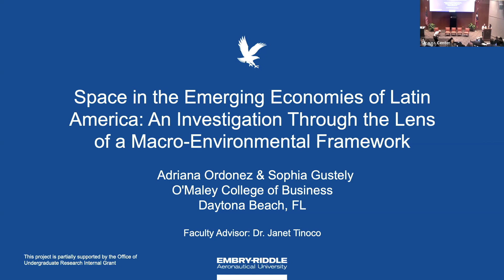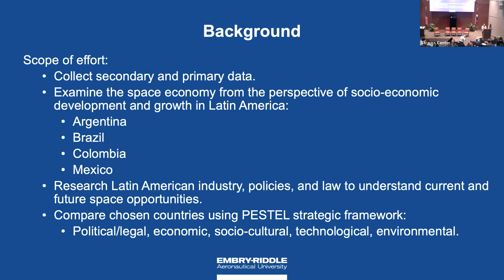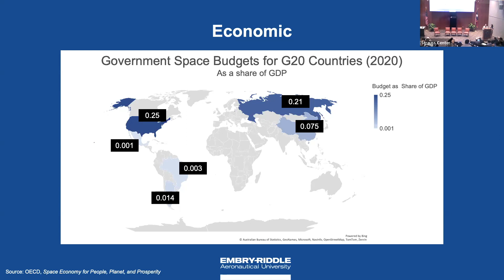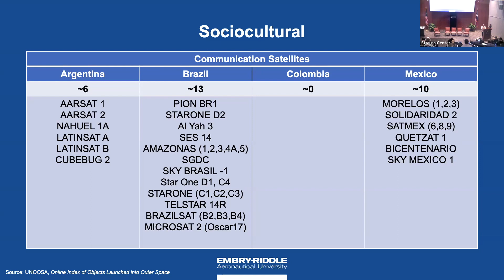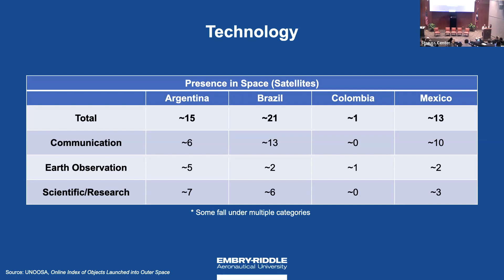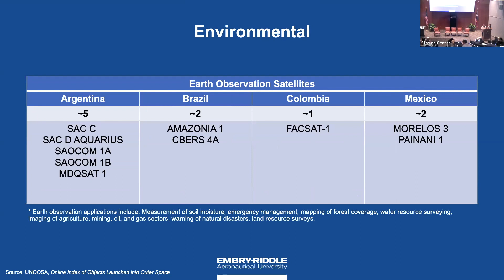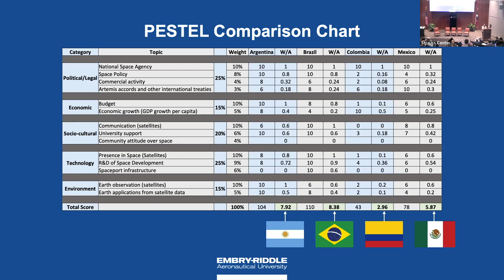STM Day 1, Speaker 2: Sophia Gustely and Adriana Ordonez Lizarraga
“Space in the Emerging Economies of Latin America; An Investigation Through the Lens of a Macro-Environmental Framework”